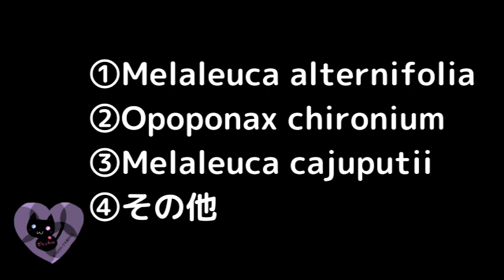00399【学名】『カユプテ』油の学名【アロマハーブ４択クイズ】